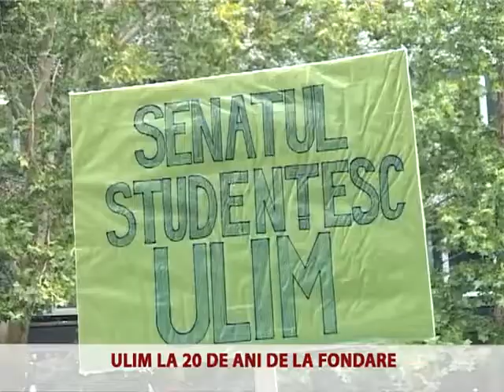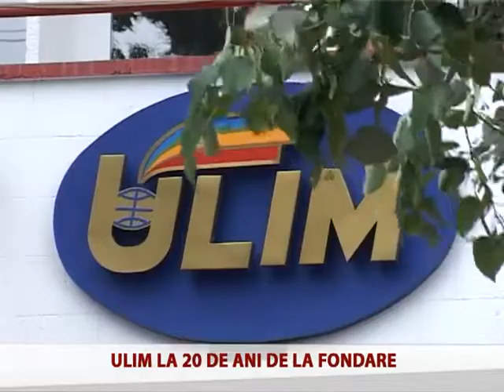20 de ani ULIM, reportaj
Universitatea Libera Internationala din Moldova este situata in centrul capitalei Republicii Moldova -- orasul Chisinau. Imbinand un stil arhitectonic inedit, cupolele rosii ale ULIM-ului, ce incoroneaza blocurile de culoare alba, imprima complexului universitar o imagine inconfundabila. Fatada universitatii, in lumina flamurilor de drapele, ce reprezinta tarile de origine a studentilor ULIM, impodobeste strada Vlaicu Parcalab, ea capatand un aspect festiv in orice anotimp al anului.